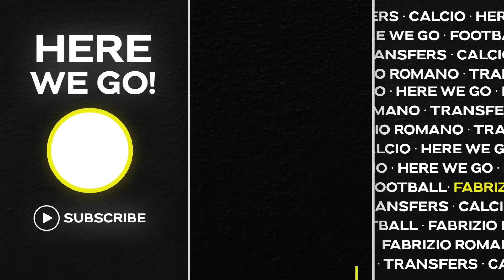📝 BEHIND THE SCENES - MY THREE FAVOURITE TRANSFER STORIES OF THE YEAR!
📰 Here are my 3 favourite transfer stories of the year, and why.